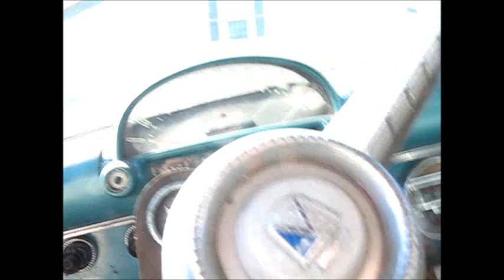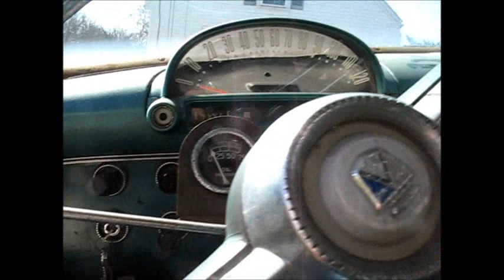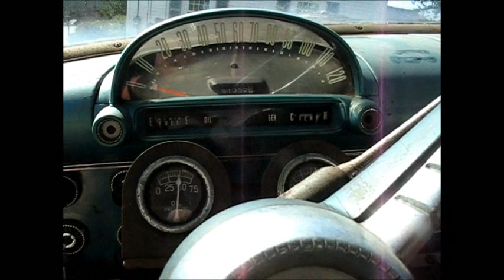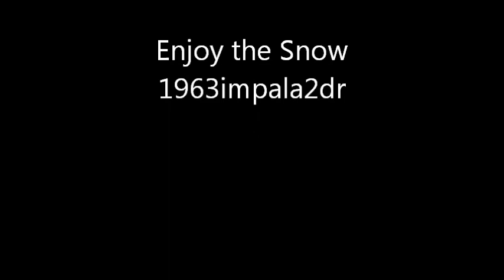My Special Video for 1963impala2dr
Heard you're snowed in.   Figured you might like to have a video to watch...